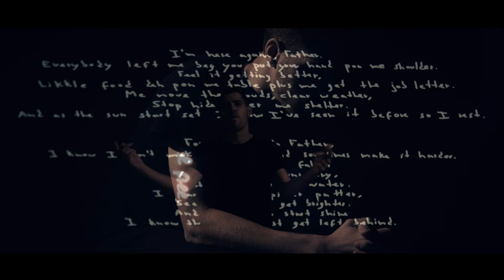Richie Campbell - Better Than Today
Directed by: Pedro Dias

Special thanks to Stephane Varela, Luis Eusébio, Ricardo Moreira,  Simone Santos, Claudia Moniz, Iris Jerónimo, Oskar & Gaspar, Fernando Magalhães, Bombeiros Voluntários da Parede, Xecompex,  Playbowling Cascais & Bridgetown Talent Agency.